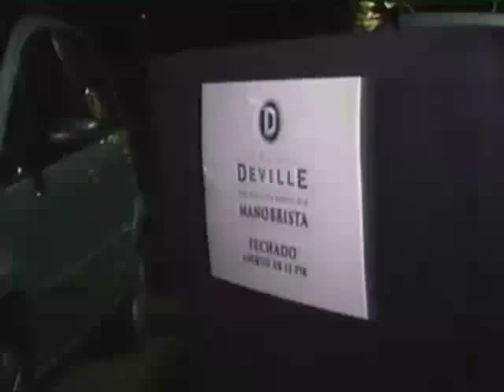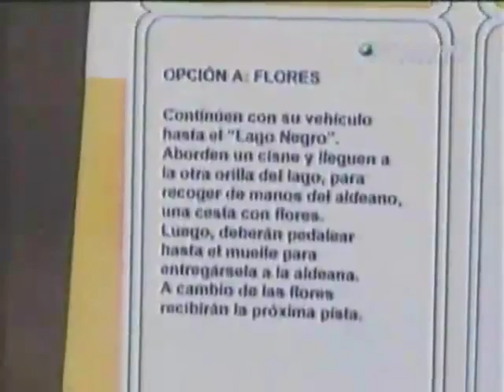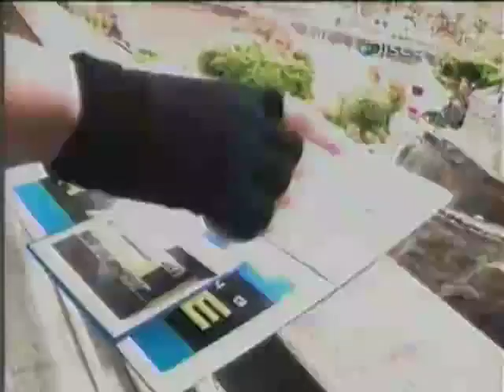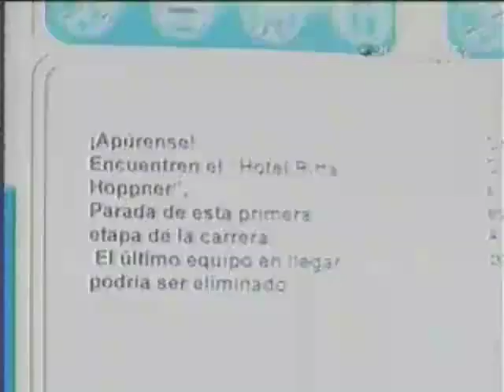The Amazing Race Latinoamérica Episodio 1 (5 de 6) - Discovery Channel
Sin apenas saber qué hacer o hacia dónde dirigirse, los integrantes de los equipos de este programa tendrán que ponerse a prueba como nunca antes lo habían hecho para mantenerse en la carrera sin ser eliminados. El primer equipo que consiga llegar a la meta final ganará un suculento premio de $250.000 dólares.